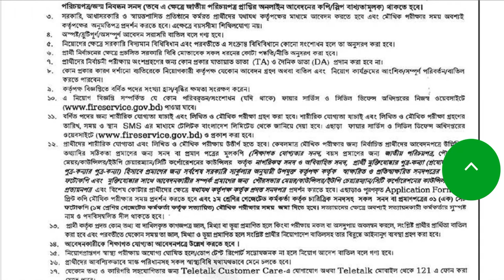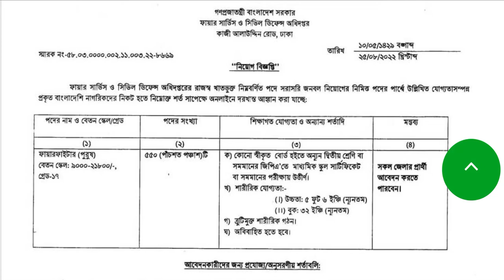Bangladesh Fire Service Job Circular 2022 । বাংলাদেশ ফায়ার সার্ভিসের নিয়োগ বিজ্ঞপ্তি ২০২২।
এই নিয়োগ সংক্রান্ত বিস্তারিত তথ্য জানতে পারবেন অবশ্যই সম্পুর্ণ ভিডিওটি দেখতে হবে। যদি সম্পূর্ণ ভিডিও দেখার পরেও কিছু বুঝতে না পারেন তাহলে কমেন্ট করুন। কমেন্টের মাধ্যমে উওর পেয়ে যাবেন।